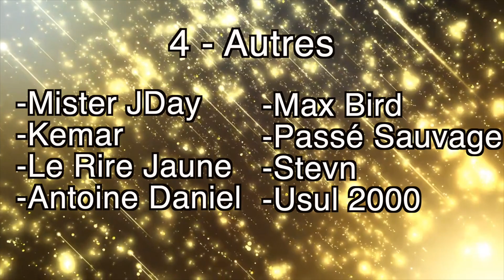French Podcast - 8 chaînes Youtube pour pratiquer le français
French podcast for intermediate level with subtitles. Troisième podcast pour niveaux intermédiaires, dans lequel nous allons parler de chaînes YouTube en français !